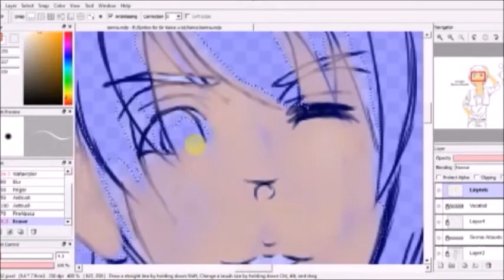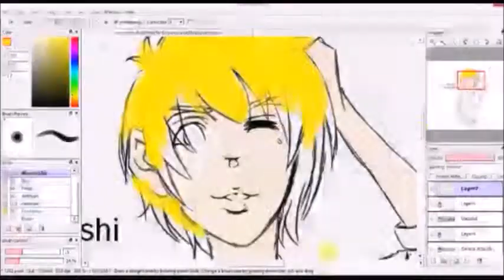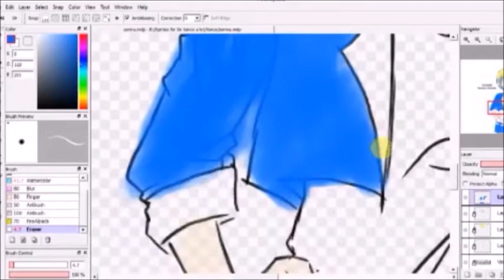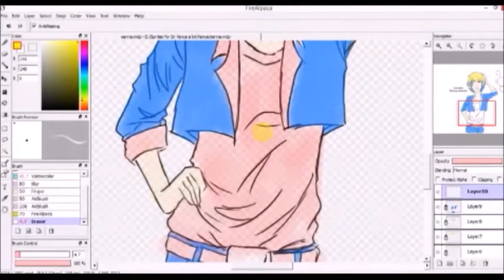The Lovely Senna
Yeah this video was made on a whim XD